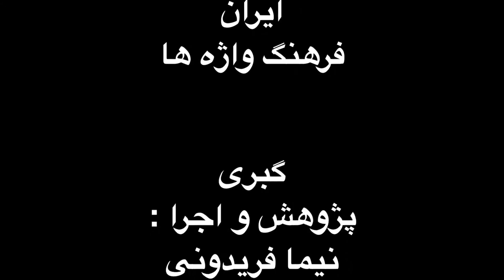گبری . فرم ها و گوشه های موسیقی ایران . فرهنگ واژه ها . نیما فریدونی.mp4